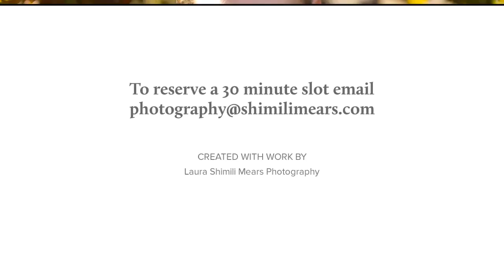Autumn in the park Mini Session - Wandsworth Common & Tooting Common